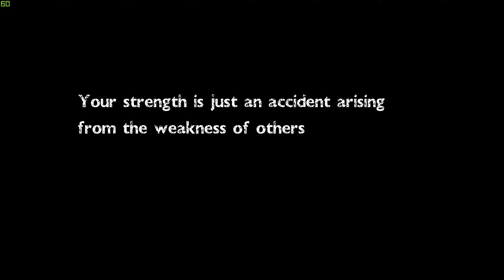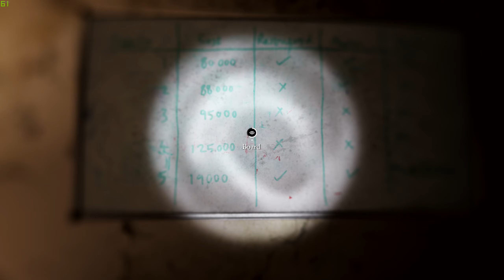Nascence - Preview Demo Part 1 PC)